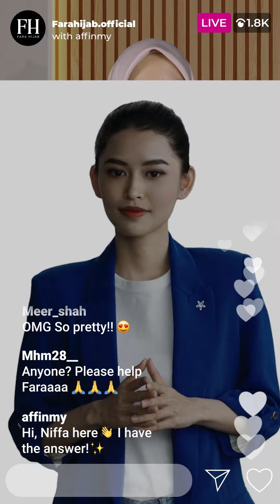BizLifestyle Episode 1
Get Ready for the ultimate unveiling! Dive into our exclusive sneak peek of Bizlifestyle – your comprehensive solution for personal and business insurance.

Download our award-winning mobile application, SME Colony, to learn more about our AFFIN SMEs Initiative.